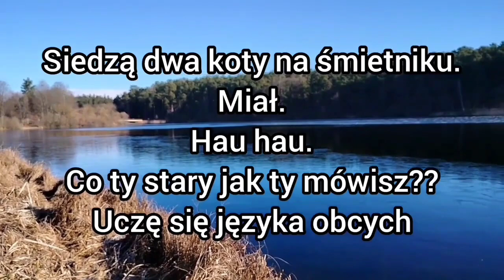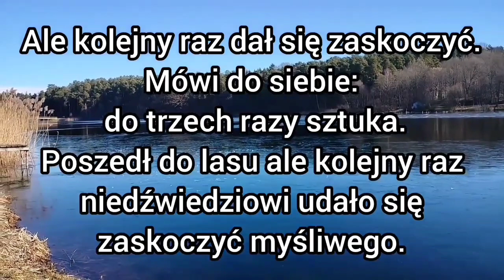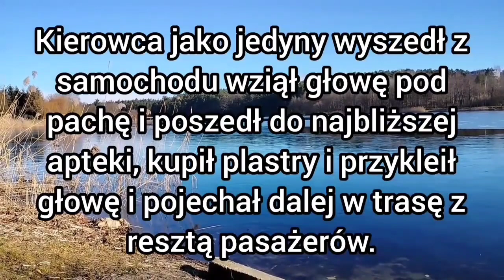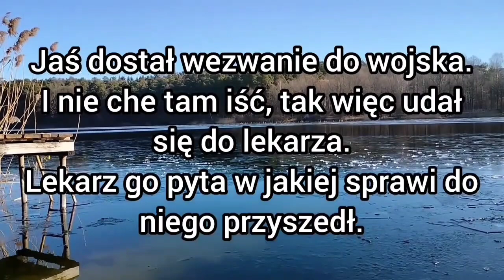Kawał kawały dowcipy dowcipy żart żarty humor suchar suchary dej suchara o Jasiu jaś jasio z jasiem